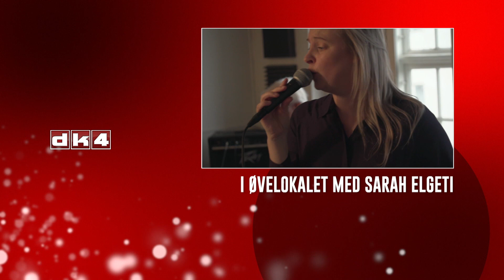Preview for the TV show: I øvelokalet med Sarah Elgeti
The danish TV channel dk4 is broadcasting the documentary "I øvelokalet med Sarah Elgeti" tonight at 11 pm danish time, plus 6 times more:

Sidsel Storm (vocals)
Alexander Kraglund (violin, harmonica)
Marianne Cæcilia Eriksen (barytone saxophone)
Sarah Elgeti (tenor saxophone, flute, composition)
Nils Raae (piano, harmonica)
Lars Johnsen (bass)
Rasmus Schmidt (drums)